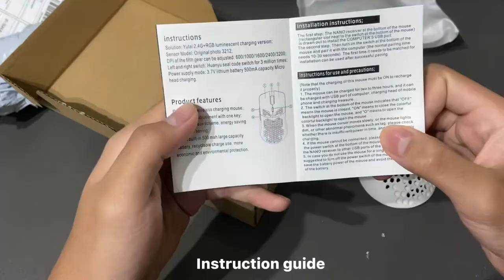HXSJ T66 BEST BUDGET WIRELESS MOUSE? UBOXING & REVIEW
Here is the link to where i bought the mouse